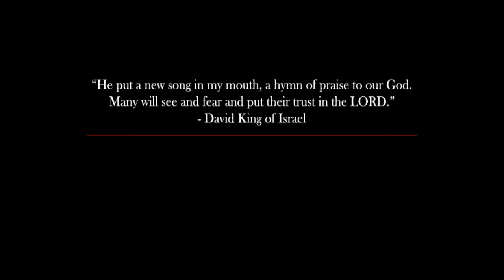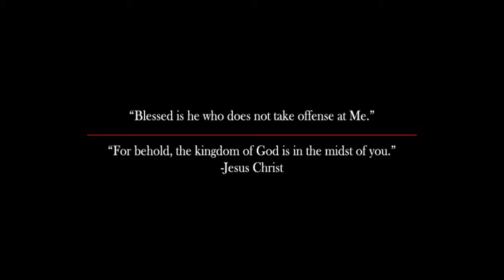Hymns from The Thin Red Line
Finding good clips and info regarding these songs are hard to come by so I thought I would share and learn some Adobe Premiere at the same time.

These songs were used in Terrence Malick's film, 'The Thin Red Line', arguably the greatest anti-war film ever created.

The first and last renditions are featured in the film.  The first three renditions are found on the no-longer-available CD "Melanesian Choirs: The Blessed Islands".   The last audio clip is an orchestral rendition adapted by composer Hans Zimmer for the movie's soundtrack.

To the best of my research the words to " Jisas yu holem hand blong mi" are:

Jesus is watching over me;
Wherever I may go he is right beside me;
No matter what I do his love will never cease;
My saviour and my keeper beside me;
All the blessings he has provided me;
He is there to comfort and guide me;
And his love will never cease.

'Pray for Us' appears to be the same song and I suspect might even be a transcription error on the CD track list.

' God yu tekkem laef blong mi' is from the hymn ' Take My Life and Let It Be' by Frances R. Havergal, (1874):

Every powr as Thou shalt choose.

For more on the anti-war movement and the Hegelian Dialect that fuels the violence of war, please visit,

Peace!